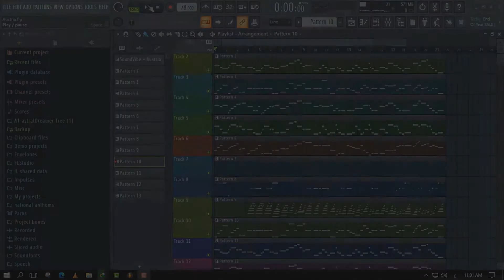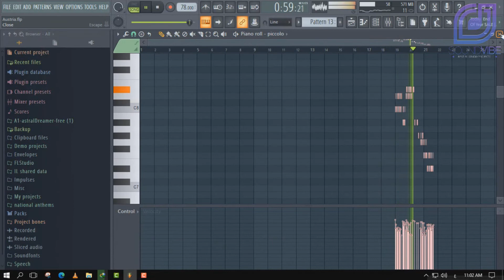FLP-SoundVibe - National anthems-Austria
fl studio mobile apk
fl studio 12
fl studio pc
fl studio mac
fl studio apk
fl studio 12.2 download
fl studio 11
fl studio android
fl studio autotune
fl studio account
fl studio apk uptodown
fl studio apk obb
fl studio apk pc
fl studio à telecharger
fl studio (expliqué à ma grand mère)
hợp âm fl studio
fl studio buy
fl studio black friday
fl studio bug
fl studio bundle
fl studio bug lecture
fl studio beatmaking
fl studio big sur
fl studio bass
free r&b fl studio packs
90s r&b fl studio
alt b fl studio
ctrl b fl studio
rnb fl studio
fl studio rnb packs
control b fl studio
samples r&b fl studio
fl studio course
fl studio crack youtube fr
fl studio create account
fl studio course free
fl studio crack youtube
fl studio configuration
fl studio chromebook
fl studio crash
ctrl c fl studio
fabfilter pro c fl studio
middle c fl studio
c studio winter haven fl
fl studio c'est quoi
c minor chords fl studio
fl studio c
c sharp minor fl studio
fl studio çalışmayı durdurdu
fl studio ç
fl studio çalarken kaydetme
fl studio comment ça marche
fl studio klavyeden çalma
fl studio mikrofon çalışmıyor
fl studio nota çıkarma
fl studio piano çalma
fl studio download
fl studio download pc
fl studio daw
fl studio download mac
fl studio drum kit free
fl studio dernière version
fl studio discord
fl studio download apk
ubnfhf d fl studio
behringer model d fl studio
ctrl d fl studio
canon in d fl studio
shift d fl studio
fl studio version d'essai
fl studio mode d'emploi
studio d tallahassee fl
fl studio en ligne
fl studio en francais
fl studio enregistrer voix
fl studio essai
fl studio est il gratuit
fl studio etudiant
fl studio edison
fl studio edition
o que e fl studio
fl studio ebook
e minor fl studio
e chord fl studio
fl studio e
fl studio come copiare e incollare
fl studio apk e obb
fl studio e piano anschließen
fl studio étudiant
fl studio éà
fl studio &é
fl studio é pago
fl studio é bom
fl studio é de graça
fl studio é gratis
fl studio é gratuito
o que é fl studio
quanto é fl studio
fl studio è gratis
fl studio è a pagamento
fl studio è gratis yahoo
fl studio è buono

fl studio java
fl studio japanese sound pack
ronny j fl studio pack
studio j tampa fl
fl j studio
j cole pack fl studio
fl studio обучение
fl studio key
fl studio keyboard
fl studio kontakt
fl studio kit
fl studio kick
fl studio key buy
fl studio komplete kontrol
fl studio kit gratuit
heavy k fl studio packs
alt k fl studio
studio k dance jacksonville fl
studio k orlando fl
studio k tampa fl
k-391 fl studio
fl studio k
fl studio last version
fl studio logo
fl studio license
fl studio login
fl studio linux
fl studio license file
fl studio logiciel
fl studio licence
fl studio mobile uptodown
fl studio mobile apk gratuit
fl studio mac download
fl studio mobile apk aptoide
fl studio mobile android
amer h&m fl studio
icon platform m+ fl studio
alt m fl studio
ample guitar m fl studio
studio m bartow fl
m&m studios jupiter fl
studio m bradenton fl
studio m nokomis fl
fl studio nexus
fl studio no sound
fl studio newtone
fl studio ne reconnait pas ma carte son
fl studio ne detecte pas mon micro
fl studio ne s'ouvre plus
fl studio ne repond pas
fl studio noise gate
n fl studio
bass n fl studio
fl studio mobile vs n track
fl studio tips and tricks
fl studio drum n bass
fl studio online
fl studio official site
fl studio old version
fl studio omnisphere
fl studio ou ableton
fl studio ou logic pro x
fl studio oceanofapk
fl studio occasion
como usar o fl studio
logic pro o fl studio
como ativar o fl studio 20
quanto custa o fl studio
fl studio or pro tools
reaper o fl studio
ableton live o fl studio
como usar o fl studio 20
fl studio öğrenmek
fl studio öğren
fl studio öğretici
fl studio öğrenmek istiyorum
fl studio öğrenme
fl studio öffnet nicht
fl studio örnek çalışmalar
fl studio özellikleri
fl studio producer edition
fl studio price
fl studio prix
fl studio packs

fl studio è facile
fl studio è
cos'è fl studio
ma fl studio è a pagamento
fl studio free
fl studio for mac
fl studio free pack
fl studio for windows 7
fl studio free android
fl studio free course
fl studio full pack free
fl studio francais
f# fl studio
axel f fl studio
fl studio download f
f minor scale fl studio
f major fl studio
f-777 fl studio
f minor fl studio
f minor chord fl studio
fl studio gratuit
fl studio gratuit mac
fl studio gratuit android
fl studio guide
fl studio getintopc
fl studio gross beat
fl studio guitar
fl studio gresille
polo g fl studio
ctrl g fl studio
studio g sarasota fl
studio g salon orlando fl